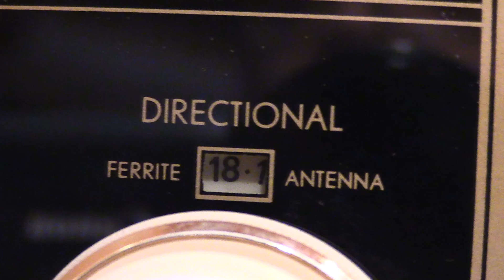RCA 9 Int 1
Fresh complete cabinet and chassis restoration.  RCA (International) 9-INT-1 4 band 7-tube table top radio.  Circa 1955.  Made by Graetz but improved by RCA.